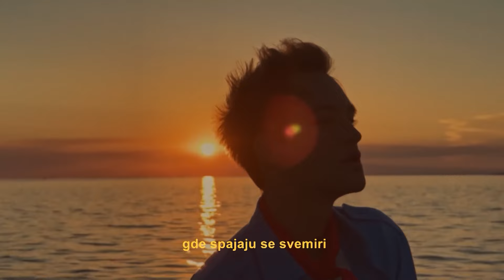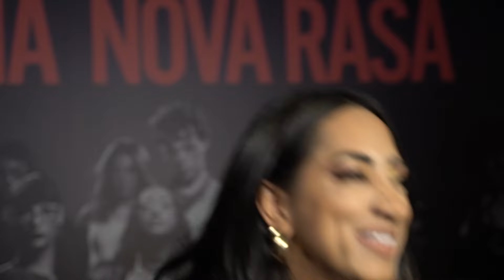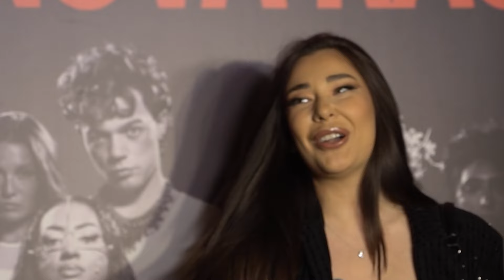Emisija: E glam - Petar Wagner, Zejna Murkić